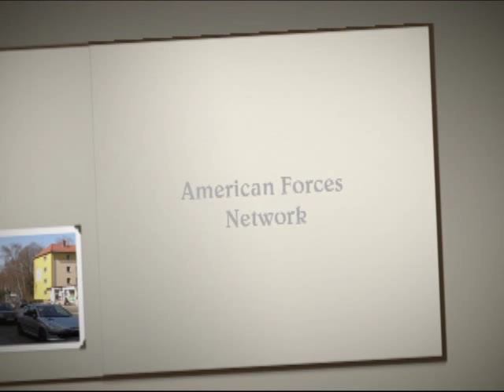American Forces Network-Europe, Frankfurt Area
AzCelts collect video and  pictures of the building that once housed the headquarters of the American Forces Network-Europe where AzCelt lived and worked while he was stationed in the U.S. Army in Frankfurt am Main, Germany from 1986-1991. Also included in the video are pictures of the former Frankfurt Army Air Force Exchange Service complex that lay in ruin in 2003 after most of the American military moved out of Frankfurt.  The pictures in the video are a bit repetitive but hopefully it will jog some fond memories.